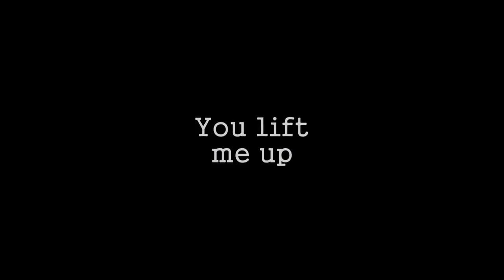matt donovan you lift me up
Matt he the only human in the vampire diaries  he lost his mam.and sister